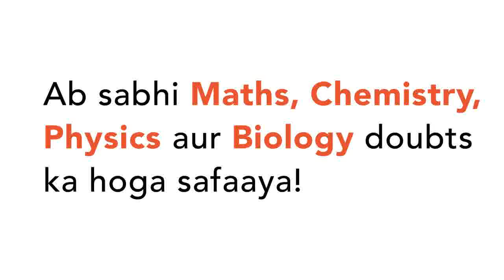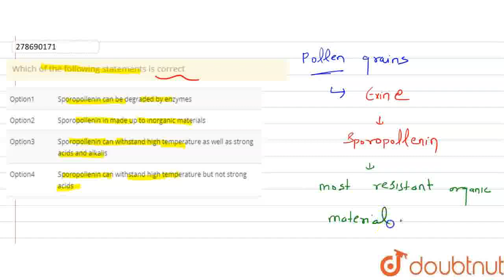Which of the following statements is correct | CLASS 12 | NTA NEET SET 63 | BIOLOGY | Doubtnut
Which of the following statements is correct
Class: 12
Subject: BIOLOGY
Chapter: NTA NEET SET 63
Board:NEET

👉 Have Any Query? Ask Us.